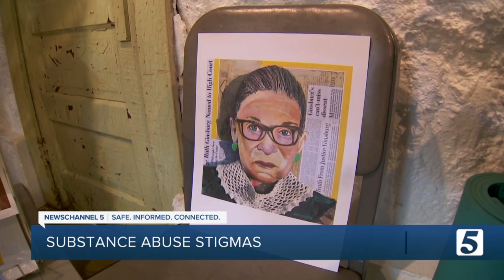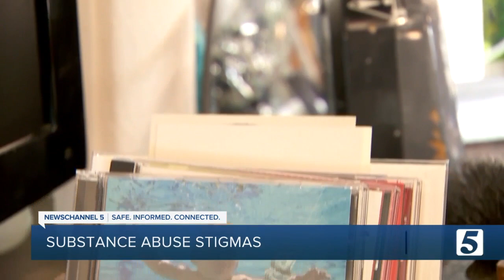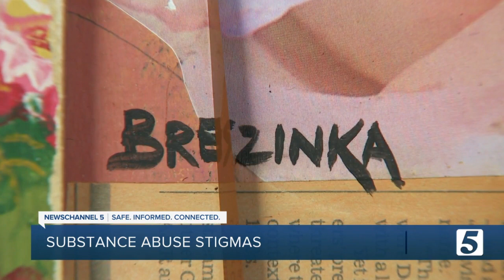Artist hopes portrait of Kurt Cobain sparks conversations about substance abuse and stigmas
The pandemic has brought renewed focus on mental health and substance abuse. Two friends are talking about these issues and taking on the stigmas involved.